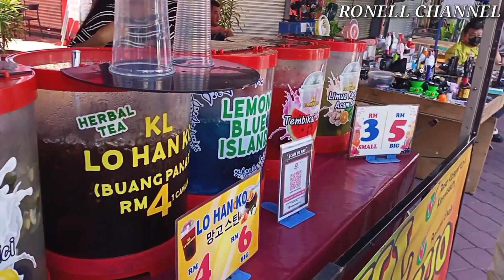MERONDA-RONDA DI PASAR MINGGU GAYA STREET || MISI MEMBANDINGKAN HARGA PISANG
Salam sejahtera semuanya. Video ini memaparkan admin meronda-ronda di pasar minggu Gaya Street pada 28 april 2024, dengan misi membandingkan harga pisang di pasar ini dengan harga pisang di tamu minggu Kota Belud. Selamat menonton, semoga terhibur dan terima kasih diucapkan.